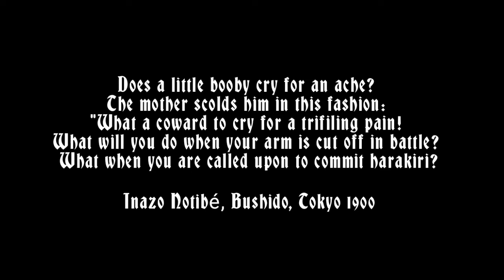On Pain - Ernst Jünger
Studies in brave pessimism. Honestly I did this more as a sort of self therapy than anything else. I hope you enjoy it though.